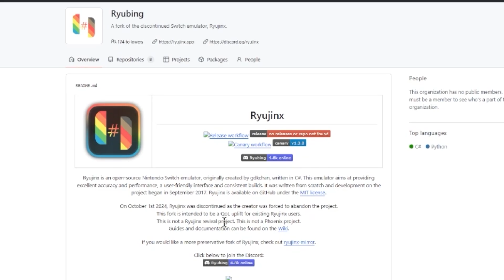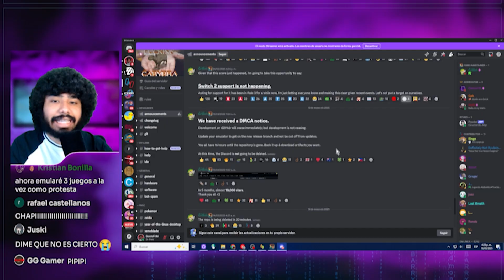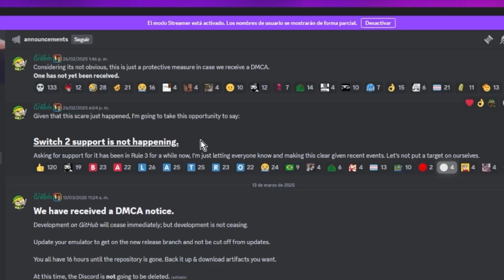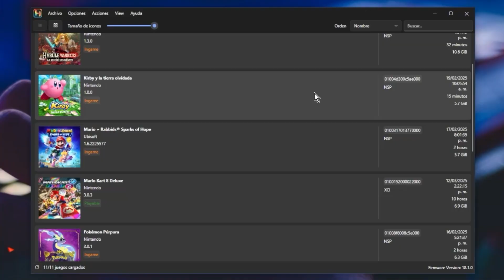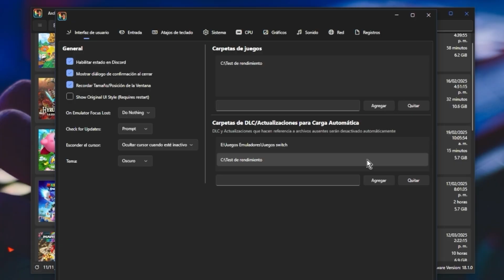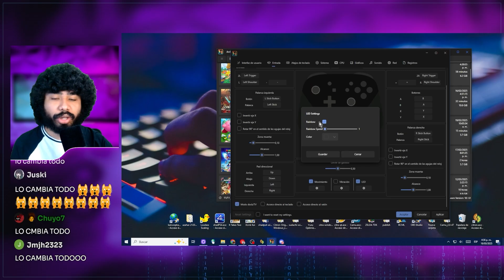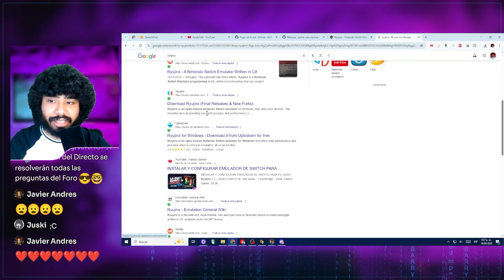Ryujinx es ATACADO (Cuidado con tu PC)🥒Como seguir Descargando RYUJINX 1.2🥒Emulador Nintendo Switch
Ryujinx es atacado y cierra su GitHub, te muestro como seguir usándolo y protegernos😈

Aquí lo que buscas 👇

*Links CON publicidad* (así ayudas al canal, gracias❤)

🥒Así puedes JUGAR ONLINE en Ryujinx Emulador de Nintendo Switch🥒

¡Bienvenidos al canal! En este emocionante video tutorial, aprenderás paso a paso cómo instalar las keys y el firmware más reciente en ryujinx, el potente emulador de Nintendo Switch para PC. Descubre cómo configurar las keys de tu Nintendo Switch para garantizar una experiencia de emulación óptima. Te guiaré a través del proceso de obtención e instalación de las keys necesarias para desbloquear la funcionalidad completa de ryujinx.Mantén tu emulador al día con las últimas actualizaciones de firmware. Aprende a descargar e implementar la versión más reciente para garantizar la compatibilidad con los últimos juegos y características.
Además te voy a mostrar la mejor configuración del ryujinx, en esta guia completa del emulador ryujinx te mostraré como instalar los juegos en ryujinx, como actualizar los juegos y mejorar el rendimiento del ryujinx